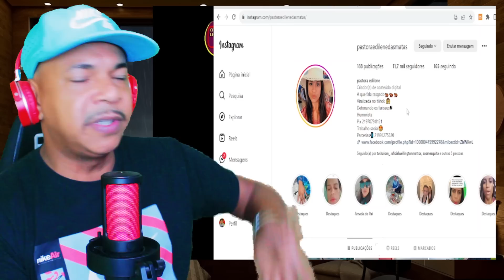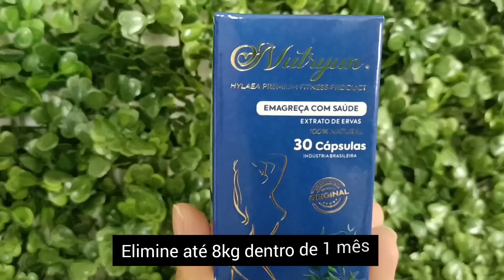F1 F3 F5 F7 F9 F11...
FALA GENTE NESSE VIDEO VAMOS FALAR DA PASTORA EDILENE DAS MATAS,
pastora Edilene das matas fechadas viralizou pela internet com um video onde a pastora edilene das matas, fala sobre os missionarios e missinarias  que cometem pecados, muitos deles apos o culto,
pastora edilene das matas fechadas é o asunto desse video,